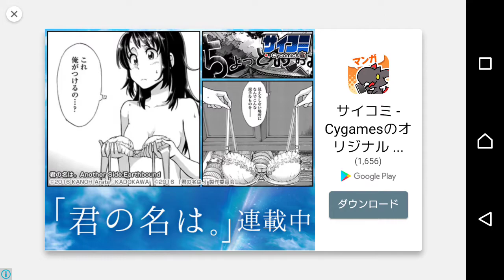【スリザリオ】Part45 オリジナルスキンが作れるみたいなのでBuild a Slitherしてみましたっ【slither.io】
この機能って前からあったのかしら？(´ω｀)